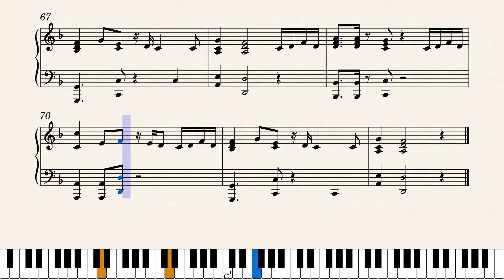Never Gonna Give You Up - Rick Rolled by Shivani Iyer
This is my interpretation of Never Gonna Give You up based on my ear training. I am doing several of these to improve my sheet music creation and to improve my ear training to write notations for pieces I love